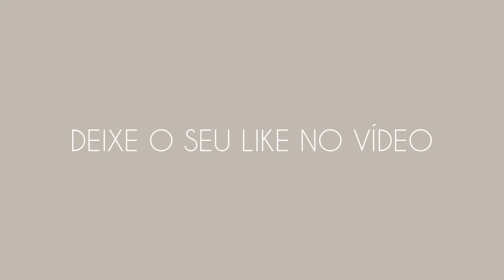1 vestido, 4 looks!